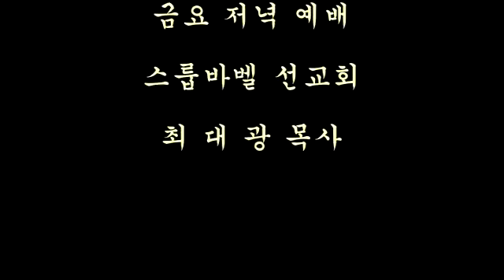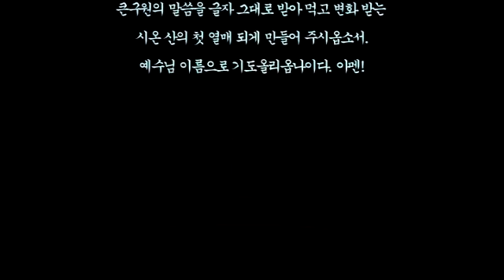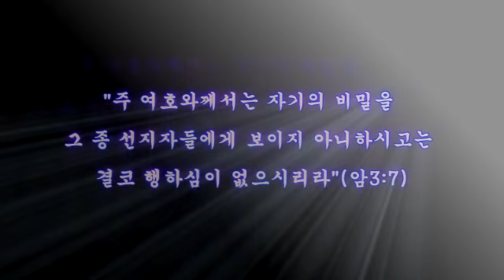스룹바벨 선교회 2020년 02월 14일 금요일 예배 이사야03장(2017년 10월 06일) 속도UP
[금 오후 설교] 이사야 03장 : 심판기의 형편 2020/02/14 Friday Afternoon

2017년 10월 6일

5th Floor, 18, Guksabong 1-gil, Dongjak-gu, Seoul, Korea